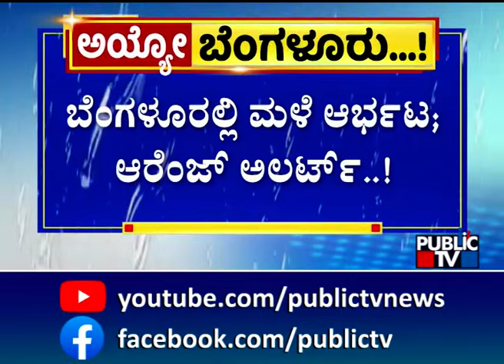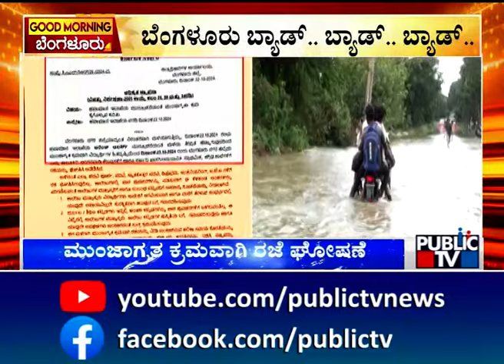Heavy Rain In Bengaluru : ಬೆಂಗಳೂರಲ್ಲಿ ಮಳೆ ಆರ್ಭಟ; ಆರೆಂಜ್‌ ಅಲರ್ಟ್‌..! | Public TV